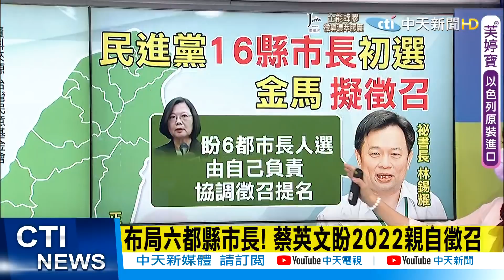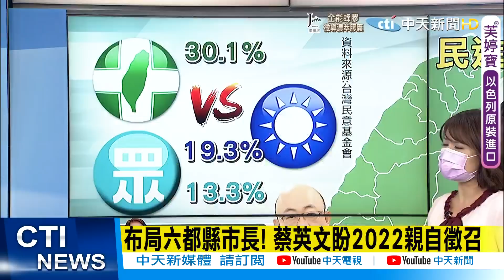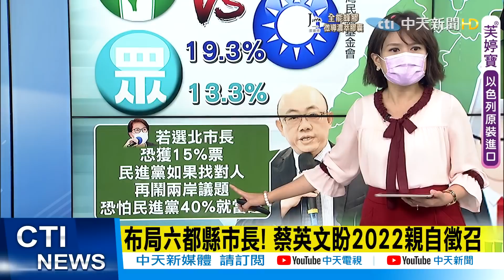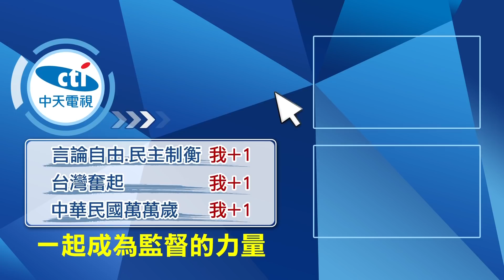【每日必看】布局六都縣市長! 蔡英文盼2022親自徵召｜年輕支持贏藍!柯P"民眾黨有自信成執政黨" @中天新聞CtiNews 20210930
00:00 布局六都縣市長! 蔡英文盼2022親自徵召
04:28 年輕支持贏藍!柯P"民眾黨有自信成執政黨"

歌名: Sunspots
作者: Jeremy Blake
類型: Dance & Electronic
氣氛: Happy Music